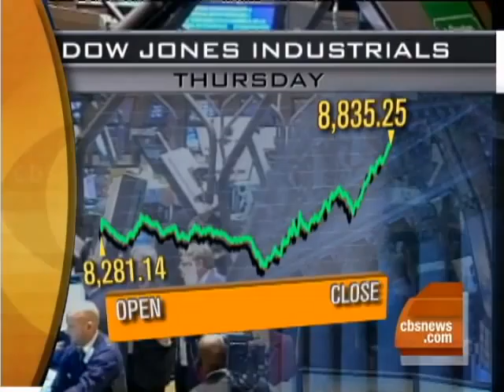World Markets Swing Up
After Wall Street made a 900 pt. swing in the day, other markets also rode high, a reminder that instability goes both ways, reports Jeff Glor.